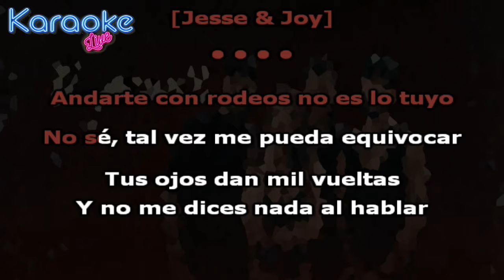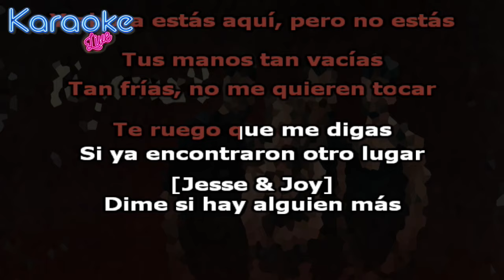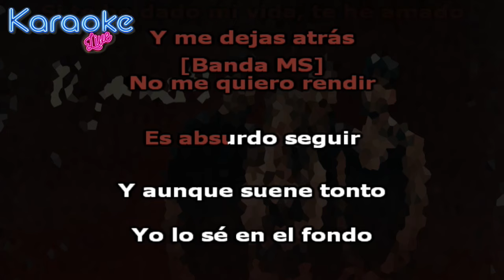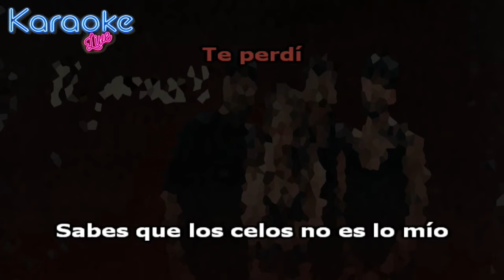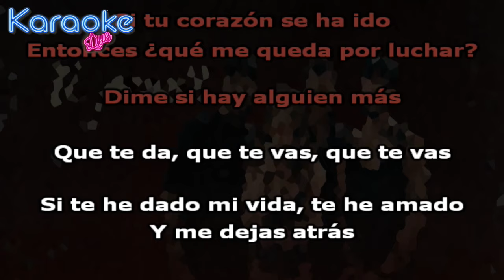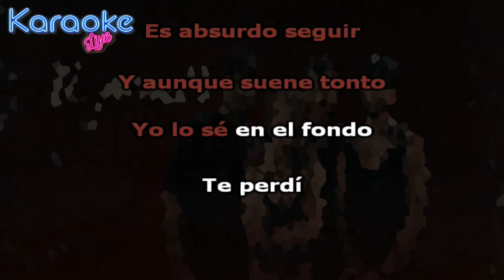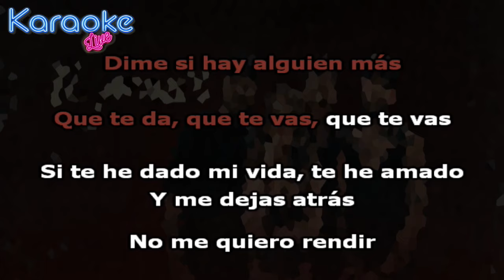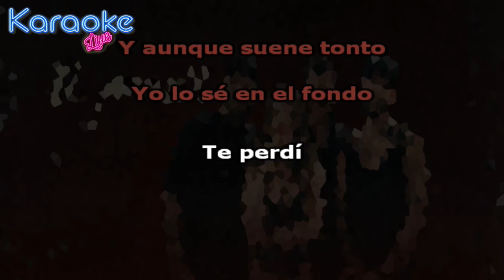Jesse & Joy, Banda MS - Te Perdí (KARAOKE - INSTRUMENTAL)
Letra:

Andarte con rodeos no es lo tuyo
No sé, tal vez me pueda equivocar
Tus ojos dan mil vueltas
Y no me dices nada al hablar

La distancia nunca fue un problema
Y ahora estás aquí, pero no estás
Tus manos tan vacías
Tan frías, no me quieren tocar
Te ruego que me digas
Si ya encontraron otro lugar

Dime si hay alguien más
Que te da, que te vas, que te vas
Si te he dado mi vida, te he amado
Y me dejas atrás
No me quiero rendir
Es absurdo seguir
Y aunque suene tonto
Yo lo sé en el fondo
Te perdí

Sabes que los celos no es lo mío
Pero me vuelvo loco solo de pensar
Que tal vez te he compartido
Y otros brazos se volvieron tu hogar
Si tu corazón se ha ido
Entonces ¿qué me queda por luchar?

Y que te da, que te vas, que te vas
Pero es absurdo seguir
Te perdí

Si te he dado mi vida
No, no me quiero rendir
Es absurdo seguir
Es absurdo seguir
Te perdí